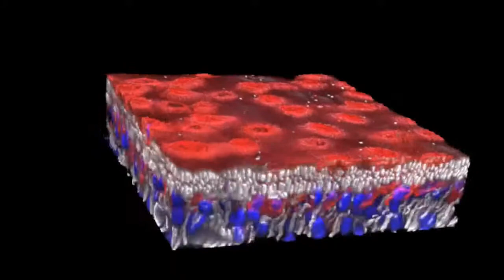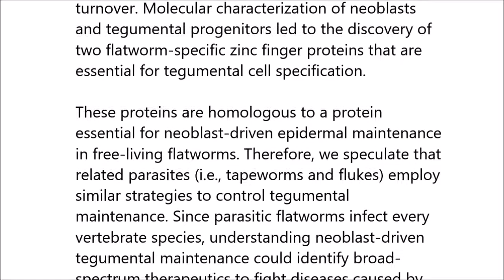Flatworm-specific transcriptional regulators promote the specification of tegumental progenitors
Flatworm-specific transcriptional regulators promote the specification of tegumental progenitors in Schistosoma mansoni. George R Wendt et al (2018), eLIFE

Schistosomes infect more than 200 million people. These parasitic flatworms rely on a syncytial outer coat called the tegument to survive within the vasculature of their host. Although the tegument is pivotal for their survival, little is known about maintenance of this tissue during the decades schistosomes survive in the bloodstream. Here, we demonstrate that the tegument relies on stem cells (neoblasts) to specify fusogenic progenitors that replace tegumental cells lost to turnover. Molecular characterization of neoblasts and tegumental progenitors led to the discovery of two flatworm-specific zinc finger proteins that are essential for tegumental cell specification. These proteins are homologous to a protein essential for neoblast-driven epidermal maintenance in free-living flatworms. Therefore, we speculate that related parasites (i.e., tapeworms and flukes) employ similar strategies to control tegumental maintenance. Since parasitic flatworms infect every vertebrate species, understanding neoblast-driven tegumental maintenance could identify broad-spectrum therapeutics to fight diseases caused by these parasites.